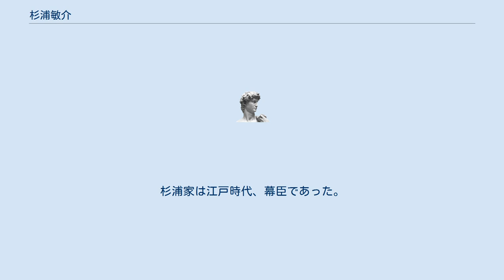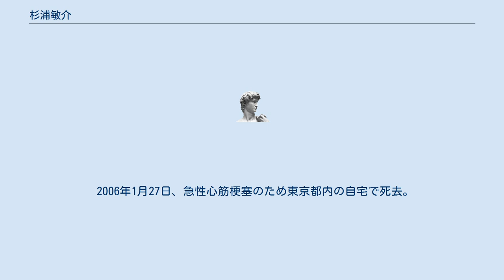杉浦敏介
杉浦 敏介（すぎうら びんすけ、1911年11月13日 - 2006年1月27日）は日本の実業家。
元日本長期信用銀行（現新生銀行）頭取。
日韓経済協会第三代目会長。
 東京市下谷区に杉浦倹一・とし夫妻の次男として生まれる。
杉浦家は江戸時代、幕臣であった。
東京高等学校を経て、東京帝国大学法学部卒業後の1935年、日本勧業銀行（現みずほフィナンシャルグループ）に入行。
日本勧業銀行の権力闘争に敗れた濱口巌根とともに、1952年に設立された長銀創立に参加。
専務、副頭取を経て1971年5月から1978年6月まで頭取。
その後は会長、相談役最高顧問などを務めた。
 会長時代も含め20年近くも経営トップの座に君臨し、「長銀中興の祖」、「長銀のドン」と呼ばれた。
在職中、リース・不動産・流通といった新興企業へ積極的な貸出姿勢をとったが、これらの企業への貸出はバブル崩壊後ことごとく不良債権化した。
特に、杉浦が中心となって進めたイ・アイ・イ・インターナショナルに対する融資3,800億円がこげ付いたことは、長銀の経営破綻の大きな原因となった。
その後、道義的責任を問われるが本人はこれを否定し続けた。
しかし、周囲の勧めもあり、自宅を売却して退職金（総額9億円）の一部として2億円を返還した。
 2006年1月27日、急性心筋梗塞のため東京都内の自宅で死去。
94歳没。